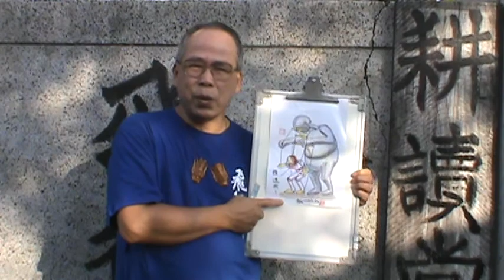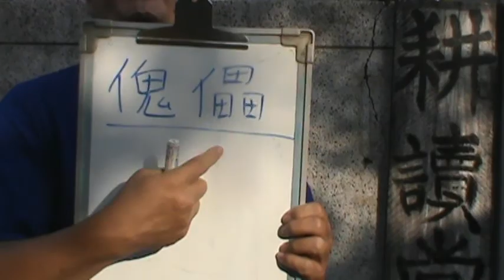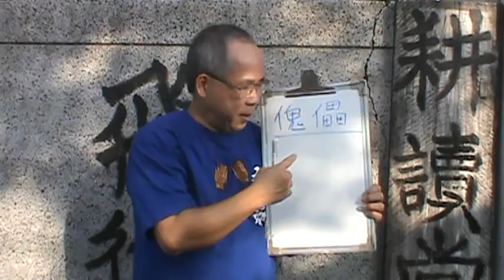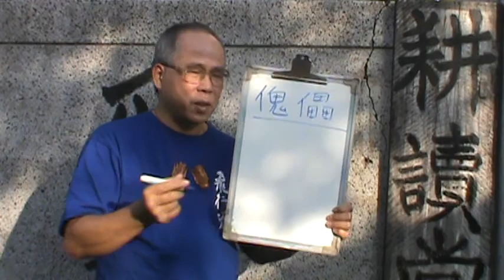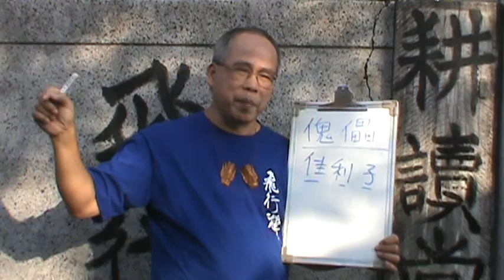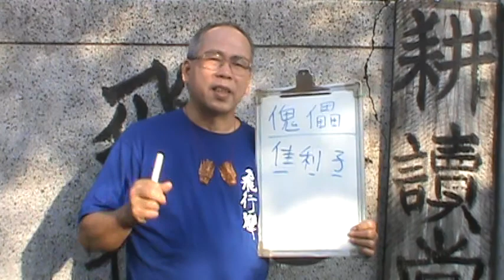傀儡戲The puppet drama in Taiwan【創意大發想】【跑書會】【耕讀堂 生活美學】【文化研究】【一起來看戲】【吳忠誠微電影工作室】【全人教育】【綠手指】三國演藝【耕讀堂】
舶來戲種，動作逼真，奪人心魄。富貴掌中求，戲說中外史。
演出戲，創造型，畫人物，作人設。